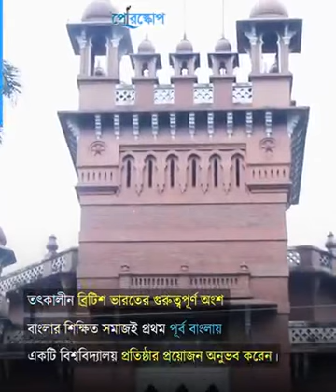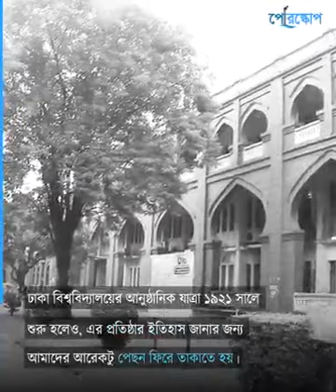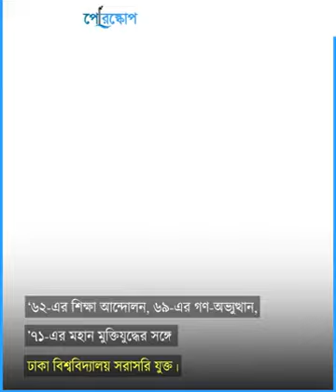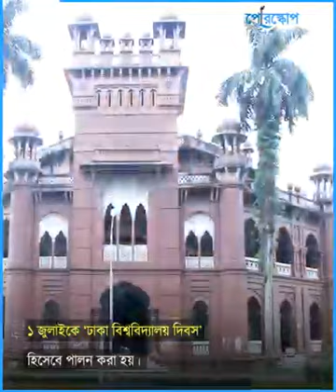ঢাকা বিশ্ববিদ্যালয় নিয়ে অজানা কিছু কথা! Many hidden story of Dhaka University#DU